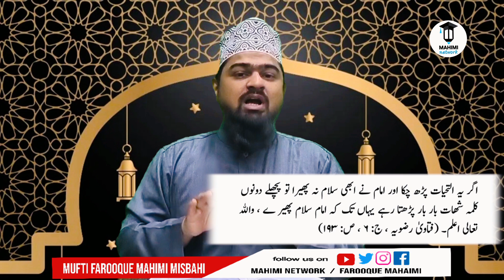Galatfahmi No 30 || qade me bar bar ungli kyu uthate hain ? || Namaz me hone wali galtiyan